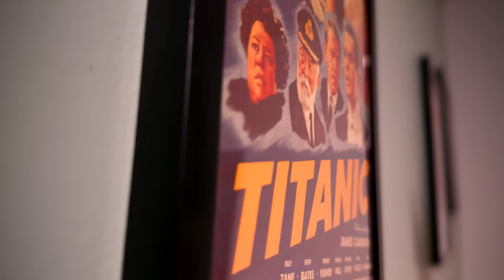Mother Of The Bride Movie Review - WORST. WEDDING. EVER!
Mother Of The Bride Movie Review - Netflix has a new exclusive that you grandma can put on in the background while she reads her stories. Mother of the Bride is pure, crap. A total cash-grab off the name Father of the Bride, offering nothing new. It has zero laughs or thrills. It just exists.